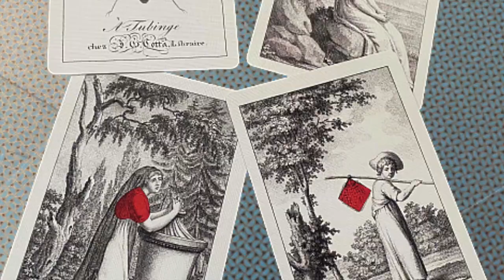Cotta's Almanac #1 Transformation Playing Cards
Introducing a precisely digitally hand-recreated reproduction of the first published complete transformation playing card deck in the world! The blue "Joan of Arc" deck is the first in a series of six famous decks we plan to release.

The very first transformation deck issued by Cotta is from 1805. This deck is probably the most famous of all six, and is incredibly scarce. Original illustrations were fiddling artworks done by hand, on copper plates that were manually engraved with stipple and etching, and the cards were printed on linen period stock that was 97 mm x 69 mm in size, with blank card backs and squared corners at that time. Only the court cards were hand-colored, while the number cards used red stencils.

Cotta's Transformation cards were very successful and became a role model for later transformation decks from other publishers. And since the card backs were blank, individual cards were sometimes used by the nobility as visit cards and for leaving messages, so these playing cards often became multi-purpose items.

The images on the court cards are characters inspired by Schiller's play "Die Jungfrau von Orleans" ("Joan of Arc").

The central figure of Joan of Arc is depicted as the Queen of Spades, the Maid of Orleans who inspired the French army to victory, but was later burned at the stake.
The court cards were designated with the words "Valet", "Dame", and "Roi", which are the French terms corresponding to the Jack, Queen, and King.

In the first deck, beside Joan of Arc depicted as the Queen of Spades, other individuals closely associated with Joan include Etienne de Vignolles or La Hire (Jack of Hearts), who helped Joan to victory in the battle of Patay in 1429; and Raymond (Jack of Diamonds), a peasant who was Joan's page.

Key political leaders who figured prominently in the events surrounding Joan's life are also represented, including King Charles VII (King of Hearts), the French monarch who relied on Joan's help to reach the Rhiems, the traditional place of coronation; Charles' mother Isabeau (Queen of Hearts), who was in league with Charles' enemy; Charles' mistress Agnes Sorel (Queen of Diamonds); Charles' opponent Philippe the Good (King of Diamonds), an ally of England; and the king of Naples, René d'Anjou (King of Clubs), who lost the kingdom after defeat in battle. General Talbot (King of Spades) was the English commander of the outpost of Orleans at Saint Loup, who was wounded in battle, captured, and was part of a prisoner exchange.

Both Joan's "sister" Louison (Queen of Clubs) and Montgomery (Jack of Clubs) are fictional creations of Schiller, while the fictional Lionel (Jack of Spades) is the character who holds up Joan's sword in a location revealed by the voices that she supposedly heard telling her to help.

Features:
Printed by USPCC on classic stock
Poker size
Embossed finish
52 cards + 2 extra Jokers + 2 extra collectible cards
Metallic ink on box & full bleed backs
Custom tuck seal
Puzzle image on all tuck spines of the series
Digitally hand-recreated and designed by Azured Ox
Produced by Will Roya
2020 release